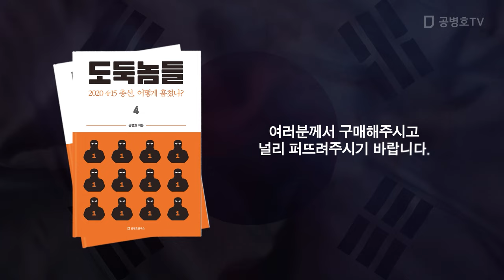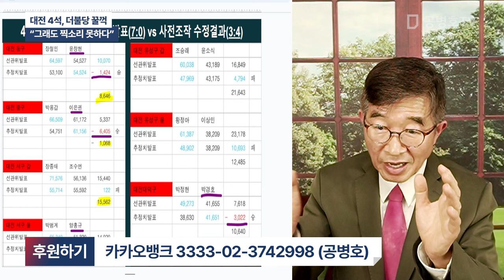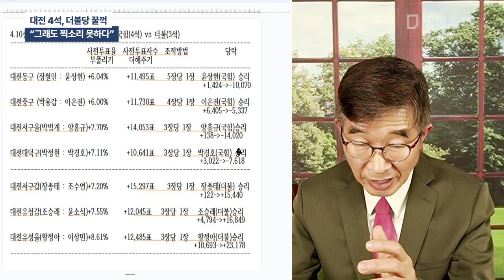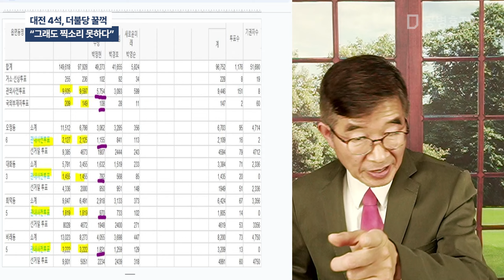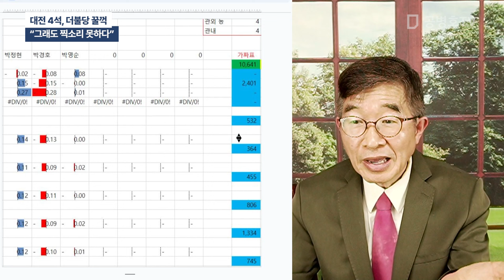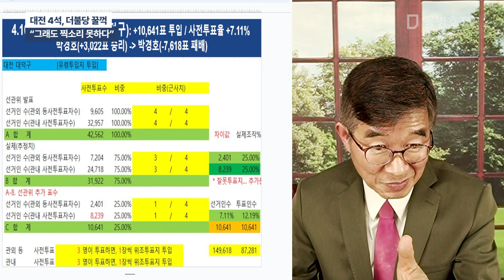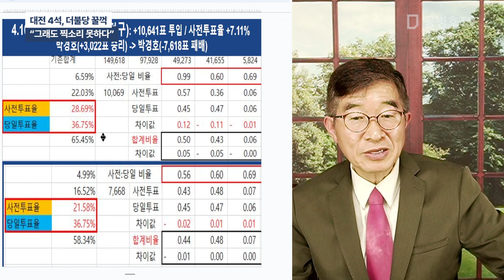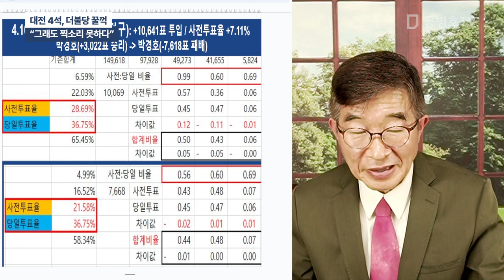대전 4석, 더불당 꿀꺽 / "그래도 찍소리 못하다" [공병호TV]